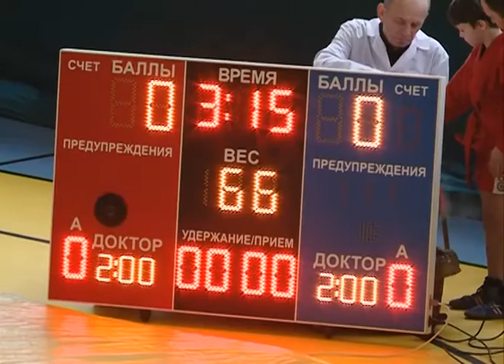Турнир «Золотой круг» состоялся в спорткомплексе «Луч»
В субботу на ковре спортсмены боролись в рамках Первенства северной территории Подмосковья, проходя отбор на предстоящее Первенство Московской области, в воскресенье состоялся традиционный турнир «Золотой круг». За борцами во второй день состязаний наблюдала съёмочная группа телеканала "Тонус".